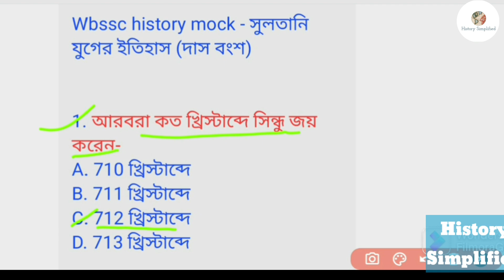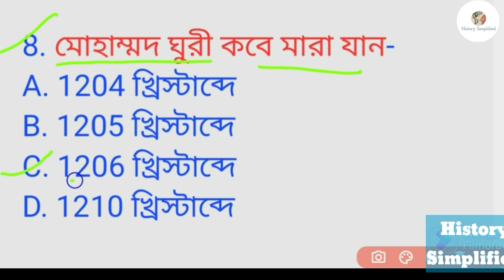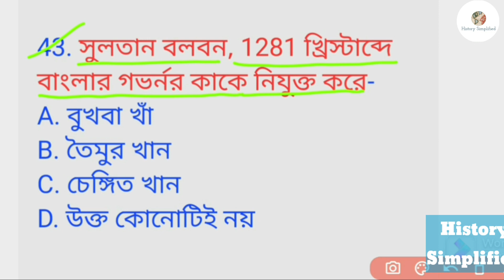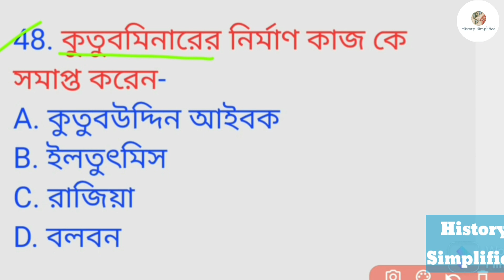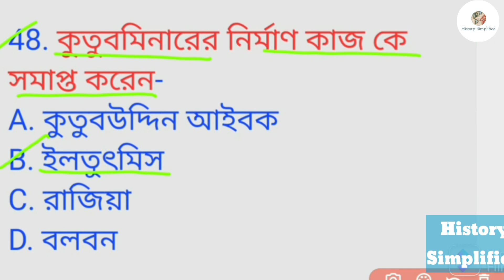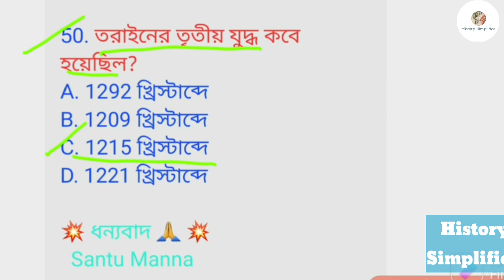Wbssc Slst history mock test history mcq Delhi slave dynasty দিল্লি সুলতানী যুগ & দাশ বংশ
The Mamluk dynasty (Persian: romanized: Salṭanat Mamlūk) was founded in Northern India by Qutb ud-Din Aibak, a Turkic Mamluk slave-general of the Ghurid Empire from Central Asia. The Mamluk dynasty ruled from 1206 to 1290; it was the first of five unrelated dynasties to rule as the Delhi Sultanate until 1526.Before the establishment of the Mamluk dynasty, Qutb al-Din Aibak's tenure as a Ghurid dynasty administrator lasted from 1192 to 1206, a period during which he led forays into the Gangetic plain and established control over some of the new areas.

A Mamluk was a soldier of slave origin who had converted to Islam. The phenomenon started in the 9th century and gradually the Mamluks became a powerful military class in various Muslim societies. Mamluks held political and military power most notably in Egypt, but also in the Levant, Iraq, and India.
In 1206, Muhammad of Ghor, Sultan of the Ghurid Empire, was assassinated.Since he had no children, his empire split into minor sultanates led by his former Mamluk generals. Taj-ud-Din Yildoz became the ruler of Ghazni, Muhammad bin Bakhtiyar Khilji got Bengal and Nasir-ud-Din Qabacha became the sultan of Multan. Qutb ud-Din Aibak became the sultan of Delhi, and that was the beginning of the Slave dynasty.
Aibak rose to power when his Ghurid overlord Muhammad of Ghor was assassinated.However, his reign as the Sultan of Delhi was short-lived as he died in 1210 and his son Aram Shah rose to the throne, only to be assassinated by Iltutmish in 1211.
The Sultanate under Iltutmish established cordial diplomatic contact with the Abbasid Caliphate between 1228–29 and had managed to keep India unaffected by the invasions of Genghis Khan and his successors.
Following the death of Iltutmish in 1236 a series of weak rulers remained in power and a number of the noblemen gained autonomy over the provinces of the Sultanate. Power shifted hands from Rukn ud din Firuz to Razia Sultana until Ghiyas ud din Balban rose to the throne and successfully repelled both external threats to the Sultanate from the Chagatai Khanate invasions and internal threats from the rebellious sultanate nobles.
At least until the end of the 13th century when they ruled the Mamluk Sultanate in India, the Ghurid Turks maintained their ethnical characteristics, continuing to use Turkish as their main language, rather than Persian, and persisting in their rude and bellicose
 ways as "men of the sword", in opposition to the Persian "men of the pen".
The Khalji dynasty came into being when Jalal ud din Firuz Khalji overthrew the last of the Slave dynasty rulers, Muiz ud din Qaiqabad, the grandson of Balban, and assumed the throne at Delhi.

Welcome to History Simplified youtube channel

জয়েন করুন what's app group এ

WBSSC SLST History exam এর জন্য প্রতি সপ্তাহে মঙ্গলবার রাত 6 pm ssc- র  সিলেবাস এর উপর ভিত্তি করে mcq questions এর mock test সিরিজ আসবে,

sultani dynasty
slaves dynasty
সেন যুগের ইতিহাস
sena empire
pala empire
pala dynasty
পাল যুগের ইতিহাস
পাল সাম্রাজ্যের ইতিহাস
পাল সাম্রাজ্য
গুপ্ত সাম্রাজ্য ইতিহাস
Gupta period
# Buddhism and Jainisim
# বৌদ্ধ ও জৈন ধর্ম
French revolution
net history
set exam history
net syllabus history
set history mock test
mcq mock test for net exam
ফরাসি বিপ্লব
Wbssc Slst history mcq questions and answers 2022
Vedic civilization
indus civilization
Wbssc slst mock test 2
Wbssc slst history mock test
history notes for ssc slst 2022
history mock test for wbssc slst
school service commission new exam 2022
West school service commission history exam mock test
mcq mock test for ssc
wbssc results
wbssc mock test 3
West bengal school service commission
WBSSC history mcq questions solved
wbssc slst exams news 2022
West bengal ssc history preparation
history mcq questions solved for ssc
slst history exam news 2022
school service commission new exam news
History Simplified